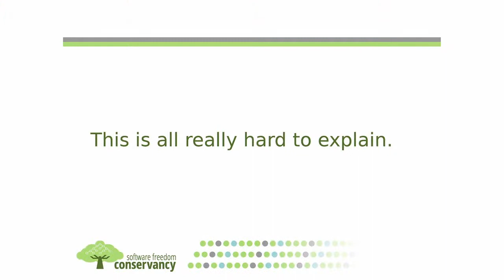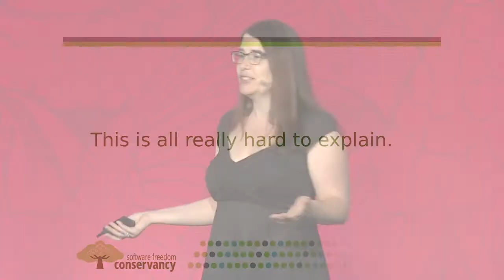Is software freedom a social justice issue? - Karen Sandler (Software Freedom Conservancy)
With so many important issues on a global scale, just how important is software freedom? Software freedom is a fundamental issue, a threshold that underlies our ability to effectively solve any social problem, so we need a new way of thinking about it in relation to social justice causes. Karen Sandler shares the evolution of her own thoughts about free and open source software on a bigger political and social scale and examines the ways we should frame discourse around the issue.